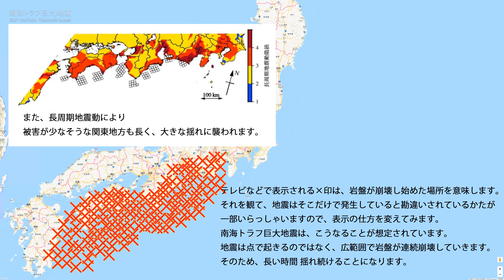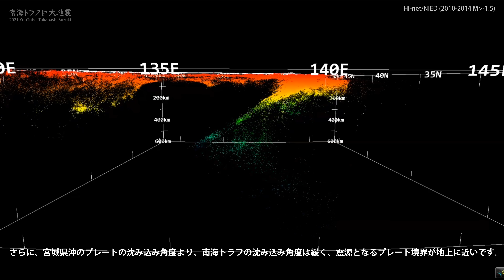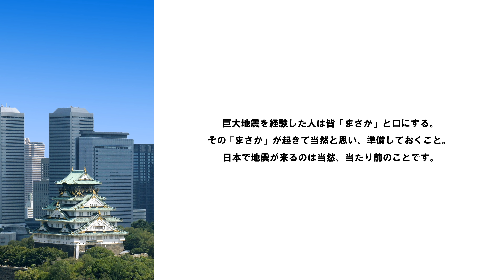【日向灘・南海トラフ巨大地震】シミュレーション（NHK 緊急地震速報 大津波警報 震度7）2012想定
九州の日向灘(ひゅうがなだ)側から壊れ始めた場合、東京が揺れ始めるまで４.５分くらいかかります。
この動画は防災訓練などにご利用ください。

想定される市区町村別の震度や津波の高さ、到達時間などを調べる

=== 参考資料 ===
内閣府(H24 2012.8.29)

海上保安庁・南海トラフ想定震源域のひずみの分布状態について

[NHKスペシャル] 最大M9の脅威 地震の“前ぶれ”をつかめ | MEGAQUAKE 巨大地震 2021 ～震災10年 科学はどこまで迫れたか～

この動画は100% 再エネで作成した動画です。
2019年に防災用として太陽光発電と蓄電池で発電システムを自作し、フェーズフリーで利用。それ以降、動画作成は再エネのみで行っています。
南海トラフ巨大地震 M9.0